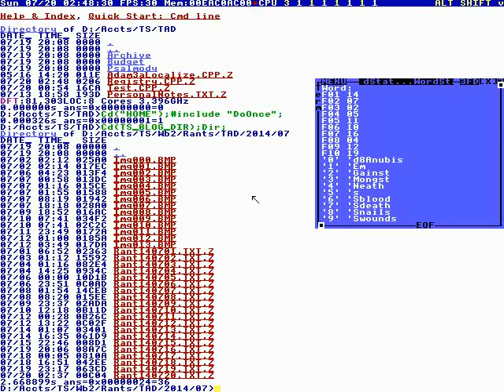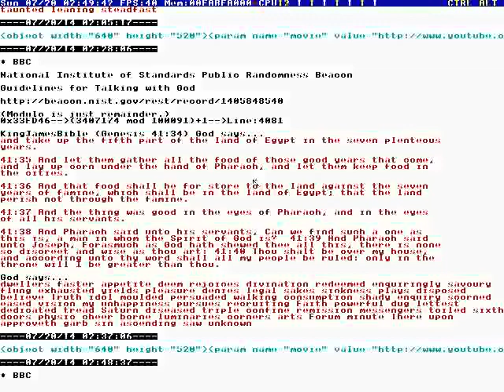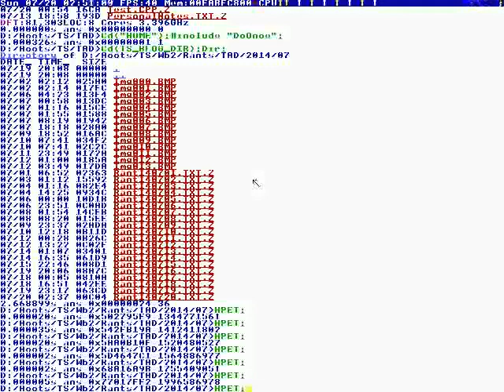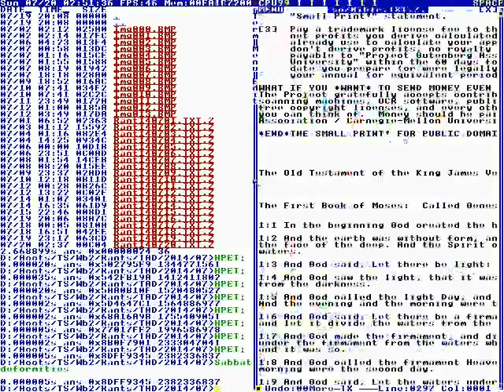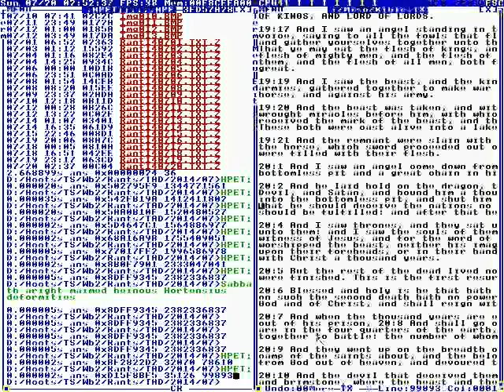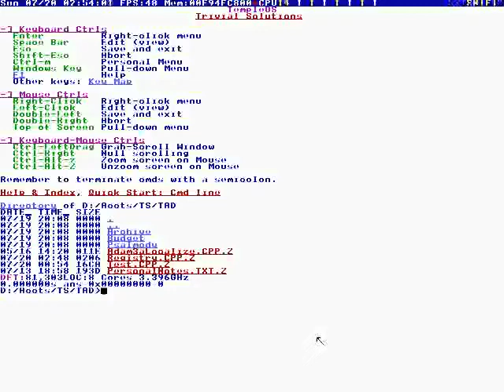133 - Mr. God's Random Beacon #3 (TempleOS) [2014]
Full File Name: 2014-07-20T00:02:00+00:00 - TempleOS - God for Larry Page 7 20 C (0AnfPgioL4g).mp4